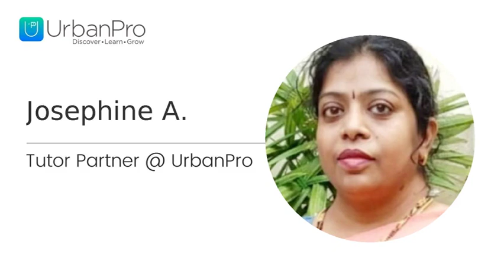Biology Teacher with Research experience and having 5 years of Teaching experie... - Josephine A.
I am a Biology Teacher/ Researcher. I am giving home/ Online tuitions in a friendly way so that the students learns the subject without fear and confusions. My motives are every child should be given the highest standards of  Education so that he/she can confidently face the challenges in todays scenario. My best wishes to my dearest  Students.